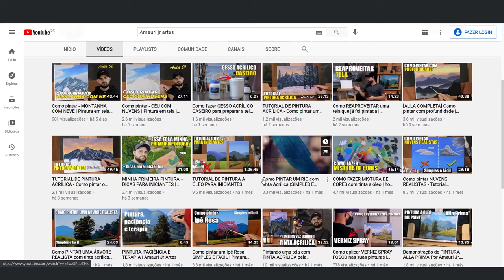5 DICAS PARA COMEÇAR A PINTAR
Quer aprender a pintar telas incríveis?

Entre para nosso canal do Telegram para receber dicas, informações e novidades

Quer começar a pintar, mas está perdido? Então assista esse vídeo, eu preparei 5 dicas para você começar bem!